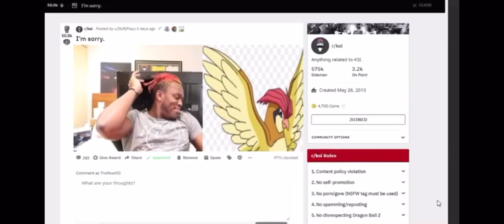KSI becomes invisible.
This takes not seeing race to a whole new level.

Also, Houdini